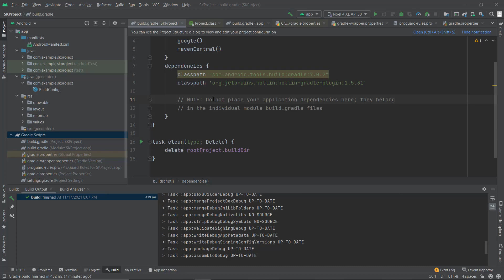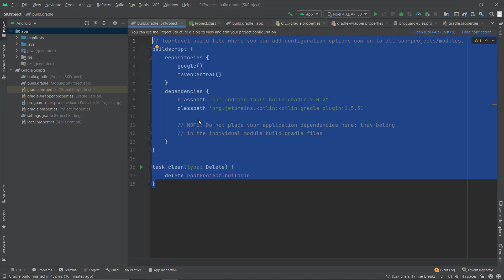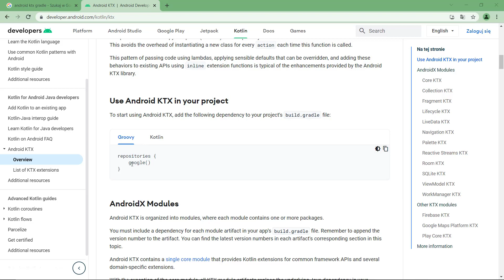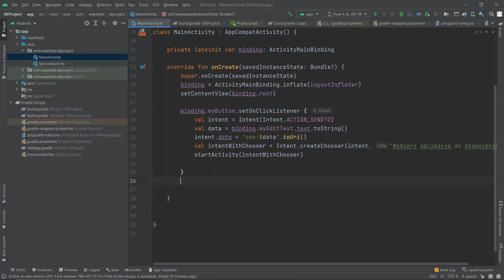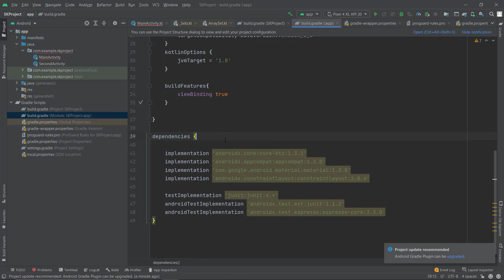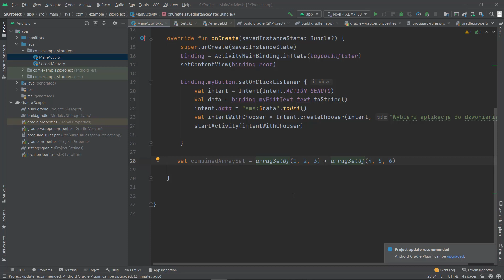Podstawy Tworzenia Aplikacji na ANDROIDA | Budowanie Projektu | ▶strefakursow.pl◀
🚀 Jeżeli marzysz o stworzeniu własnej aplikacji na Androida, ale nie wiesz, od czego zacząć – dobrze trafiłeś! Nasz kurs online to przystępny i kompleksowy przewodnik, który wprowadzi Cię w świat Android Studio i języka Kotlin. Otworzy przed Tobą drzwi do nieograniczonych możliwości w zakresie tworzenia aplikacji mobilnych.

🎯 Czego się nauczyć:
➡️Od zera do bohatera Androida: naucz się korzystać z Android Studio i języka Kotlin w praktyczny sposób
➡️Zdobywaj umiejętności w projektowaniu interfejsu użytkownika, używając XML i ViewBinding
➡️Opanuj sztukę budowania intuicyjnej nawigacji w aplikacji za pomocą Navigation Component
➡️Zrozum, jak strukturyzować swój kod zgodnie z Clean Architecture
➡️Dowiedz się, jak bezproblemowo łączyć swoją aplikację z bazą danych, korzystając z biblioteki Room
➡️Wprowadź dynamiczne elementy do Twojej aplikacji, używając RecyclerView, LiveData i Flow
➡️Zastosuj wzorzec MVVM do sprawnego zarządzania logiką i danymi w Twojej aplikacji
➡️Odkryj, jak tworzyć efektowne wykresy i wizualizacje danych za pomocą zewnętrznych bibliotek

🛠 Korzyści z nauki podstaw tworzenia aplikacji na Androida:
- Wykorzystaj zdobytą wiedzę do stworzenia własnych, unikatowych aplikacji mobilnych
- Zdobądź umiejętności, które są w cenie na rynku pracy, i zwiększ swoją wartość jako programista Androida
- Oszczędź czas i nerwy, dzięki sprawdzonym metodom i narzędziom, które poznasz na szkoleniu
- Zbuduj portfolio, które zaimponuje potencjalnym pracodawcom i klientom
- Nauka przez praktykę: stworzysz własną aplikację do monitorowania wydatków, co sprawi, że Twoja wiedza będzie od razu użyteczna

🌟Jeżeli jesteś gotów zainwestować w swoją przyszłość i chcesz zacząć tworzyć nowoczesne, funkcjonalne i atrakcyjne aplikacje na platformę Android, to nasz kurs online jest dla Ciebie!

⏳ Czas na naukę Tworzenia Aplikacji Android jest teraz! ⏳